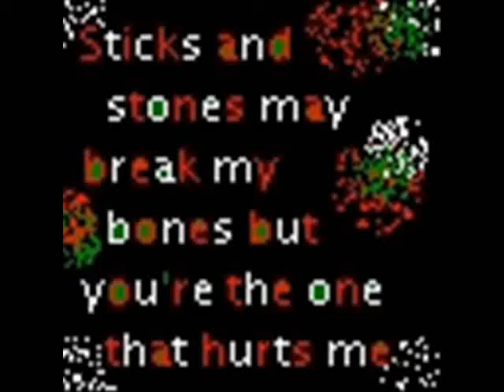Sticks and Stones the movie part 8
sorry there is no song and i know one through seven is gone ill handle it later.

*Adam walks into the school building. He sees Joy at her locker and walks over.*

Joy: (sees him) hey
Adam: umhey
Joy: (notices something is up) whats wrong
Adam: (sigh) listen II have to tell you something
Joy: (closes her locker) what is it?
Adam: IIm moving
Joy: what?! You cant move?!. why
Adam: Im sorry. My dad got transferred.
Joy:*talking softly her voice almost cracking* I cant believe thiswhen to you leave?
Adam: tonight
(the bell rings for everyone to go to class)
Adam: Ill come over before I leave to say goodbye.
Joy: ok (they both leave for class)

Later

Adam: (knocks on the door)
Renae: (opens the door) hey, came to say goodbye
Adam: yeah
Renae: shes in her room (he heads back, Chloe walks in and hugs Renae)
Adam: *knocks on Joys door and opens it. Joy was sitting on the foot of her bed. He could tell she had been crying*
Joy: (looks up at him and runs over to him and hugs him)
Adam: (hugs her tight)

They dont say anything for a minute he just holds her not wanting to let go After a few minutes they go back toward the front door so Joy could say bye to Chloe.

Chloe: (hugs Joy) well its been great meeting you guys. Well have to come back and visit sometime.
Renae: its been great meeting you too and anytime your in town our home is open for you guys to stay.
Chloe: thanks, well bye Renae, bye Joy
Renae + Joy: bye
Adam: (hugs Joy again) well keep in touch I promise
Joy: (nods)
Adam: bye
Joy: bye (her voice cracks)

Adam walks out and Joy runs to her room, on her bed and cries into her pillow

(next day)

Joy- (walks into school)
Lynn- it's a shame Adam left isn't it?
Vicky- He wouldn't have asked you out anyway
Lynn- yeah, you're too much of a dork
Joy- I never liked Adam like that
Lynn- oh right, (looks at Vicky and Nicole) she never liked him like that
(they laugh, Joy walks away)
Lynn- (walks up to Katie)
Katie- what do you want?
Lynn- I need something from you
Katie- I am not helping the wicked witch of west L.A.
Lynn- Stop being friends with Joy
Katie- WHAT?!
Lynn- Do it
Katie- Why would I do that?
Lynn- Because, I said this
Katie- Said wha-
Lynn- Stop being friends with her or something could happen to you both,
It wont be a very pleasant surprise (walks away)
Katie- I was just threatened
Katie thought about it all through school and finally came to the decision that she had to do it to insure Joy's and her own safety
(after school)
Joy- (checking her e-mail at home, she finds one from Katie)
Dear Joy,
I hate to break it to you Hun, but this has to be done, it seriously has to be
I can't be friends with you anymore. This may come as a sudden blow, but I've come to realize that I am not good for you, and honestly you're not good for me. I can't take everything I'm getting from the blonde crew.
I still love you though Please don't bring this up in person and don't question me about it.
                       Your X-friend,
                              KATIE  XXX

Joy- (gasp, tear falls) (puts a hand to her mouth, walks over to her bed and cries into a pillow)